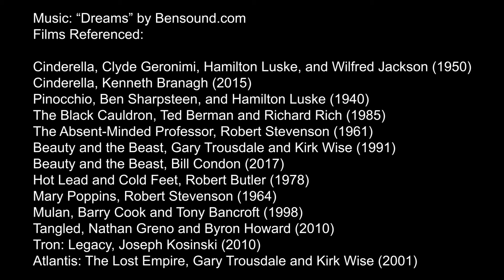How Disney can make the Perfect Remake - Josef Junek Video Essay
This is a video essay I made for my final at one of my HBU classes. Disney's been making so many underwhelming live-action remakes these past few years. How can they finally make a good one?